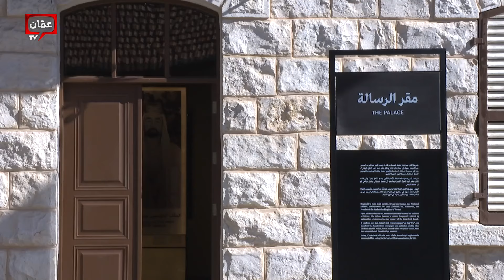حديث الملك عبدالله الثاني عن الأوضاع في قطاع غزة خلال لقائه مع وجهاء وممثلين عن أهالي محافظة معان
"الأردن يبذل أقصى جهوده لوقف الحرب على القطاع ومستمر بإرسال المساعدات للأهل في غزة بكل الطرق الممكنة، برا وجوا"

جلالة الملك عبدالله الثاني خلال لقائه بحضور سمو الأمير الحسين بن عبدالله الثاني، ولي العهد، وجهاء وممثلين عن أهالي محافظة معان في مقر الملك المؤسس: معان العزيزة بوابة الخير والمحطة الأولى لتأسيس المملكة